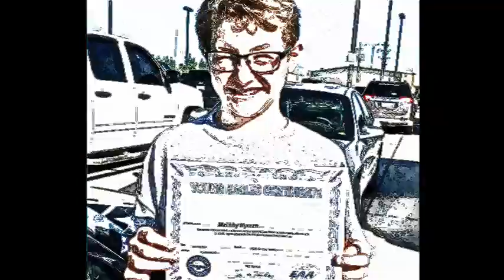Malikhys Young Eagle flight (Animated)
Malikhy Hyman had the opportunity to get a Young Eagle flight with EAA Chapter 608 pilot Gary Hashley on Saturday, June 3rd, 2017.

This was during the annual Airport Appreciation Day and Fly In event at Western Nebraska Regional Airport in Scottsbluff, Nebraska.